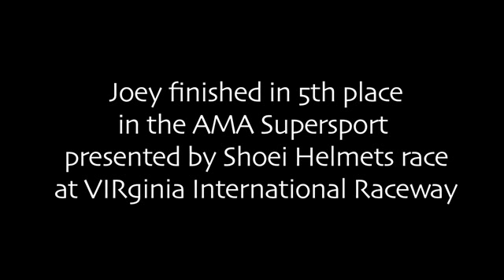Joey Pascarella from VIR 09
Joey Pascarella drops some weight and puts himself on the front row of the Supersport gird at VIR.